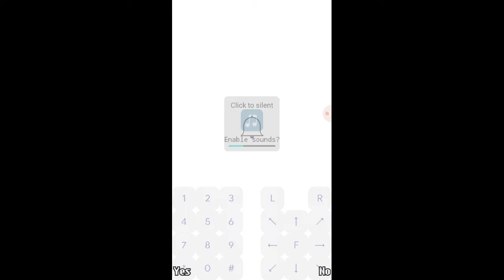Gorila Menculik Wanita | Gorilla Rampage Indonesia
Maksud hati sampai setinggi mungkin, tapi nyatanya...